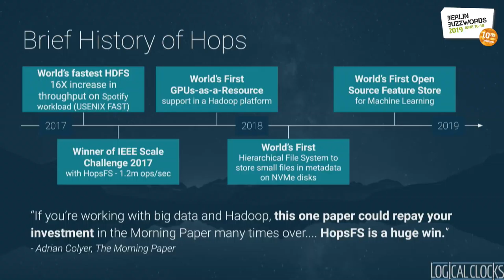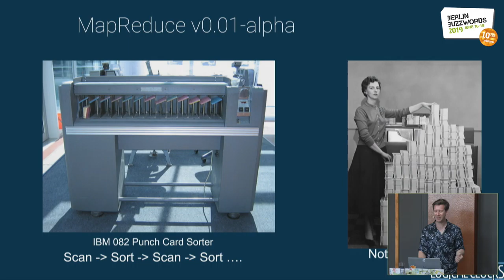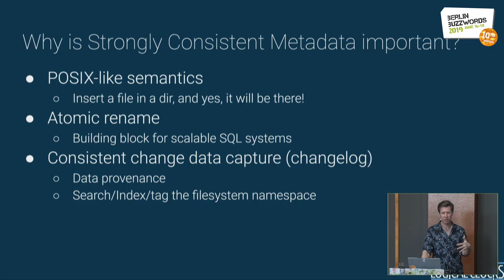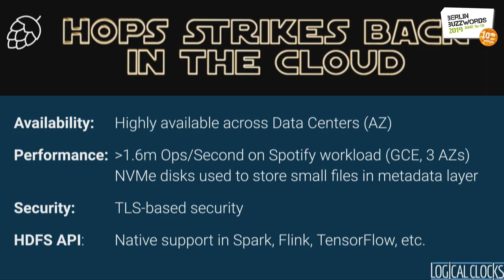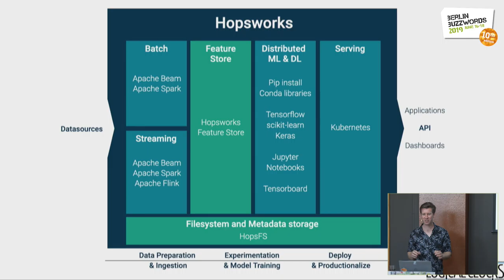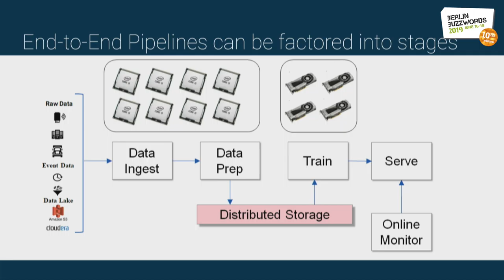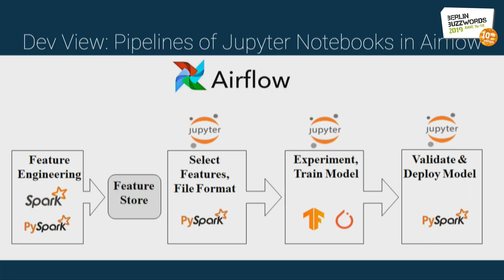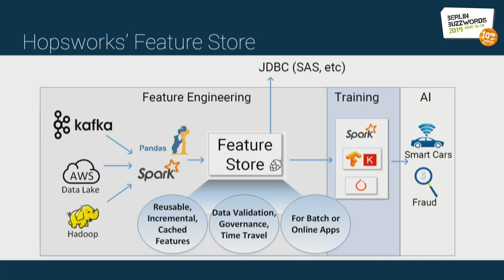Berlin Buzzwords 2019: Jim Dowling – Hops in the Cloud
Hops is a European open-source, next-generation distribution of Apache Hadoop that is being repurposed for the cloud. In this talk, we will walk through some of recent technical developments in Hops, including solving the small files problem by stuffing them in metadata using NVMe disks, free-text search of file system with extended metadata (this is great for automated annotation of millions of images and then finding them in milliseconds with consistent), and most interestingly data-center level HA for HopsFS with millions of filesystem operations per second on real industrial workloads.

So yes, we will tell you why a POSIX-style hierarchical filesystem with indexed extensible metadata is superior to an object store. Finally, we can show you what else you can do with Hops, and how we built Hopsworks, a horizontally scalable secure platform for Data and AI, using Hops' extended metadata.